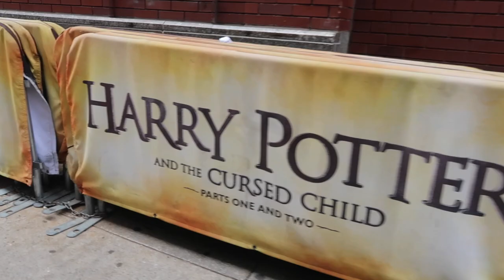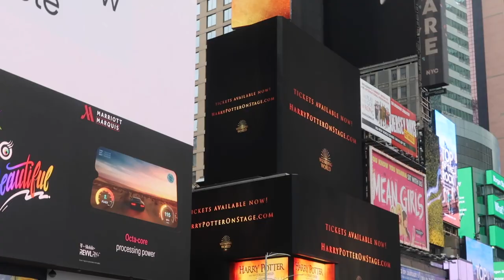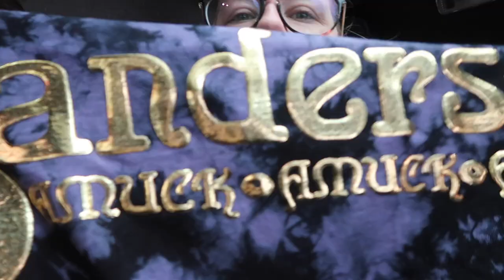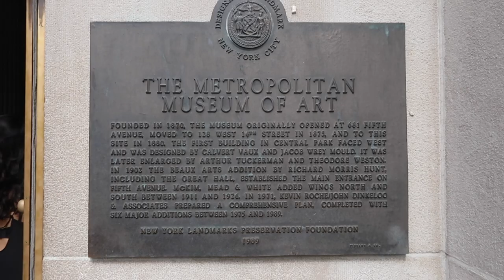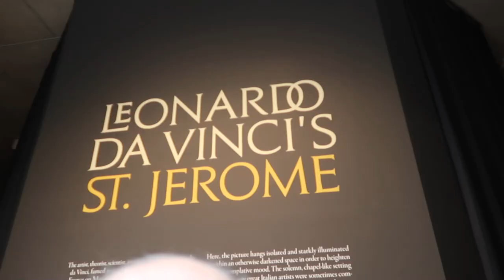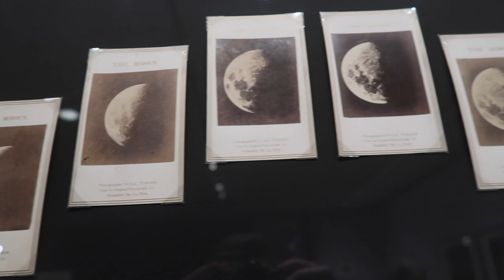Swish Takes NYC ... Again!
We land in NYC for one of the longest days ever. The next video will include the rest of our day!

1675 E. Main Street
Ste 177